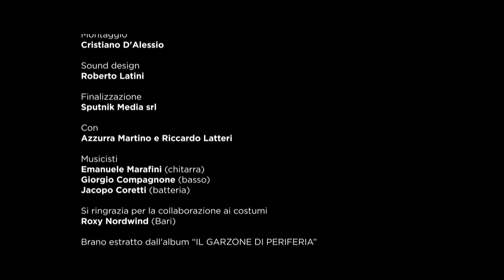Ho Visto Un Mondo - Riccardo Latteri, regia Claudio d'Elia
singolo estratto dal nuovo album IL GARZONE DI PERIFERIA di Riccardo Latteri disponibile su Itunes